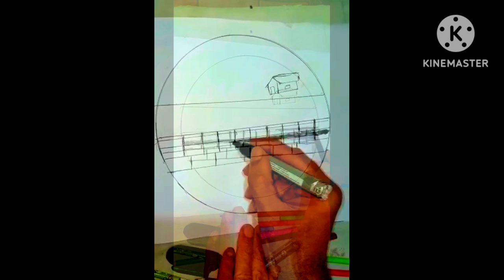كيفية رسم منظر طبيعي سهل رسم منظر طبيعي جميل لمنزل القرية خطوة بخطوة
تعلم كيفية رسم منظر طبيعي سهل رسم منظر طبيعي جميل لمنزل القرية خطوة بخطوة في هذا الفيديو التعليمي السهل المتابعة. باستخدام هذا الدليل السهل المتابعة، ستتمكن من إنشاء مناظر طبيعية جميلة ومنازل قروية في وقت قصير جدًا!

إذا كنت تريد أن تتعلم كيفية رسم المناظر الطبيعية، فهذا هو الفيديو المناسب لك! سيوضح لك هذا الدليل السهل المتابعة كيفية رسم المناظر الطبيعية الجميلة ومنازل القرية بطريقة خطوة بخطوة. مع كل خطوة من البرنامج التعليمي، ستتمكن من تعلم كيفية إنشاء مشاهد واقعية المظهر. لذا، إذا كنت تريد أن تتعلم كيفية رسم مشهد سهل، رسم منظر طبيعي جميل لمنزل القرية خطوة بخطوة، فهذا هو الفيديو المناسب لك!
👍أعجبني، 💬تعليق، ♻مشاركة
 ✅✔✔العناصر التي أستخدمها للرسم.
1). لون الباستيل الزيتي Ti-ti
2). قلم تلوين الماس
3). قلم ماركر جكسين , قلم ماركر دائم = 1.5 = 0.5
4). ورق cad/ورق الرسم
5). شريط الإخفاء
6). رسم لوح \ طاولة
7). مقص ورق
How to draw easy scenery drawing beautiful landscape village house drawing step by step
Learn how to draw easy scenery drawing beautiful landscape village house drawing step by step in this easy to follow video tutorial. With this easy to follow guide, you'll be able to create beautiful landscapes and village houses in no time at all!

If you're wanting to learn how to draw scenery, this is the video for you! This easy to follow guide will show you how to draw beautiful landscapes and village houses in a step by step manner. With each step of the tutorial, you'll be able to learn how to create realistic looking scenes. So if you're wanting to learn how to draw easy scenery drawing beautiful landscape village house drawing step by step, then this is the video for you!

1). Ti-ti oil pastels color
2). Diamond Color pencil
3). Marker pencil Gxin , CD permanent Marker = 1.5 = 0.5
4). cad's paper/drawing paper
5). Masking tape
6). Drawing Hardboard \ Table
7). Paper Cutter